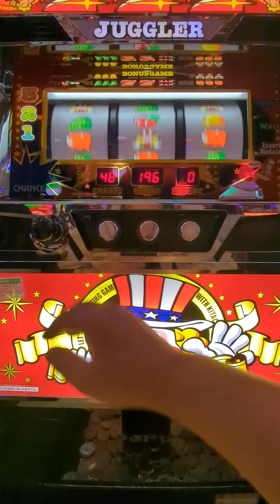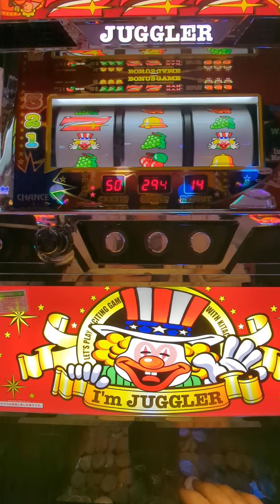189G生入り（´・ω・`）